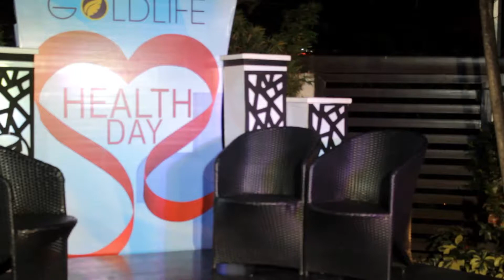Copy of Perfect Events Emcee Tandem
Watch the impromptu hosting of these two seasoned events professional as they play the part of Master Of the Ceremonies for Goldlife's Health Day.